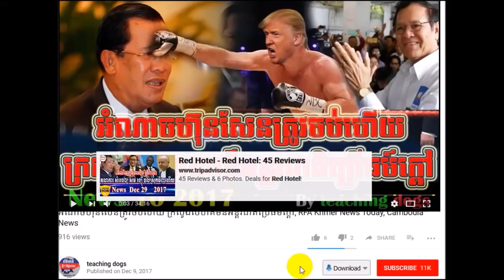Cambodia News 2018 | Cambodia Hot News | Evening, On Tuesday 13 February 2018